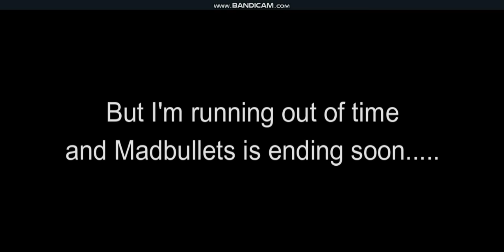Madbullets Submission: Blot